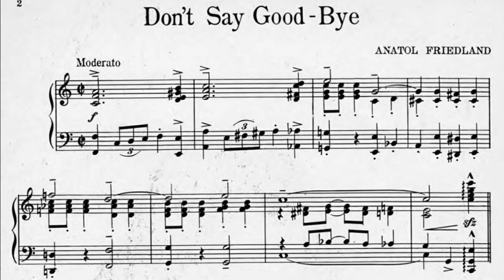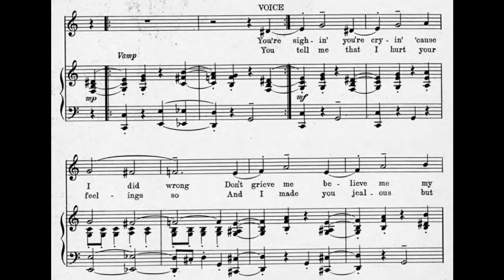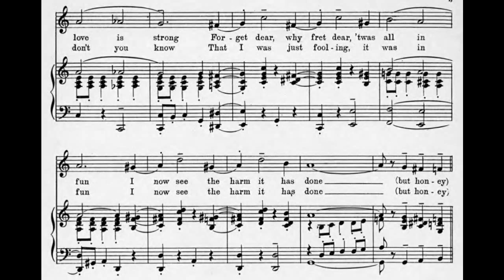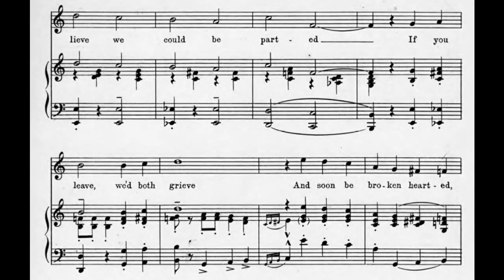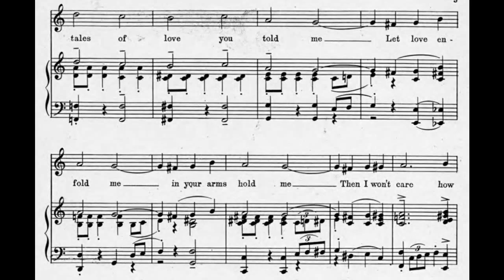Don't Say Good-Bye (1922)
words and music by Anatol Friedland

Lyrics

1. You're sighin' you're cryin' 'cause I did wrong
Don't grieve me, believe me, my love is strong
Forget dear, why fret dear, 'twas all in fun
I now see the harm it has done (but honey)

Chorus
Don't say goodbye, don't make me cry
I can't believe we could be parted
If you leave, we'd both grieve, and soon be broken hearted
Whisper once more, just as before
Those wondrous tales of love you told me
Let love enfold me in your arms hold me
Then I won't care how much you scold me
But honey don't say goodbye

2. You tell me that I hurt your feelings so
And I made you jealous but don't you know
That I was just fooling, it was in fun